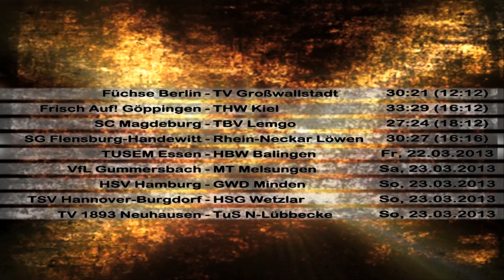Füchse Berlin vs. TV Großwallstadt (25. Spieltag DKB Handball-Bundesliga)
Dank einer souveräner Leistung in der zweiten Halbzeit gewinnen die Füchse gegen TV Großwallstadt. Petr Stochl hinten und eine ausgeglichene Offensive bringen den Sieg.